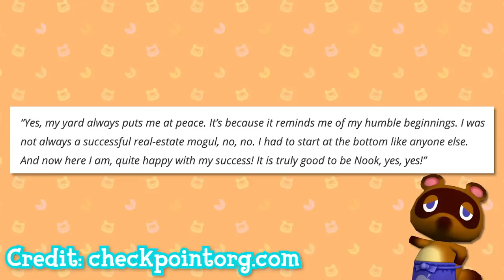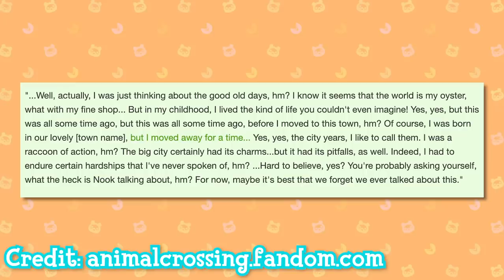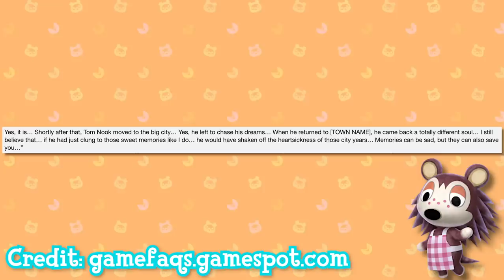The Sad Tale of Tom Nook | Animal Crossing Lore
Have you ever heard the story of Tom Nook? How he went from poor tanuki living in a tree stump to international bellionaire? Well, here's that story. It's a sad tale of someone who is possibly completely misunderstood.